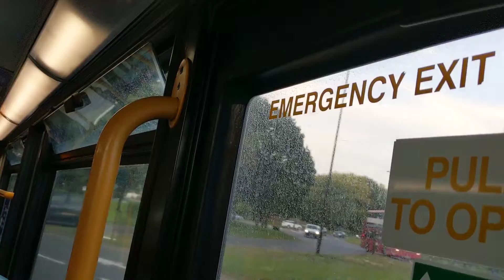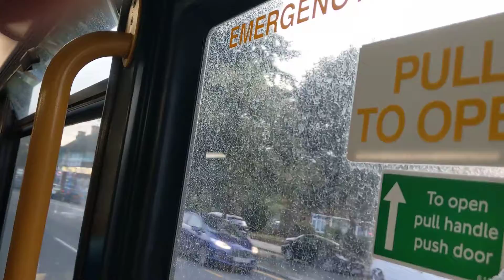Arriva London South T40 LJ08CUO 64